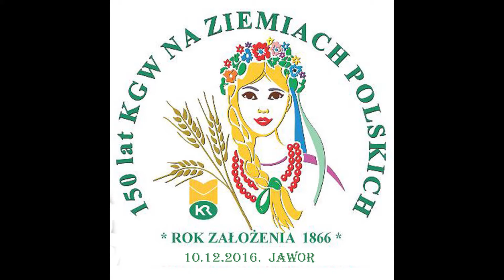2016.12.10. TEATR W JAWORZE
150 LECIE KGW - PODSUMOWANIE REGIONU LEGNICKIEGO